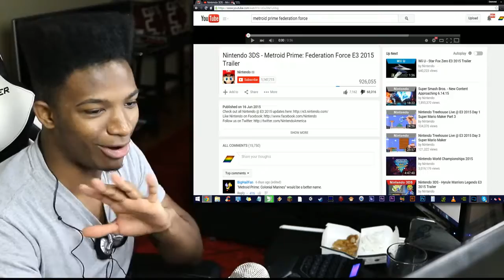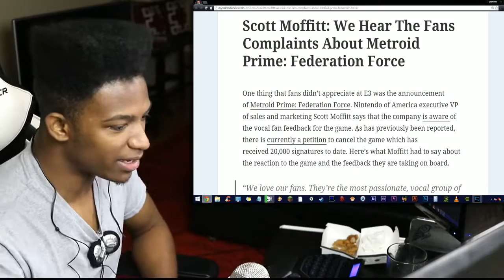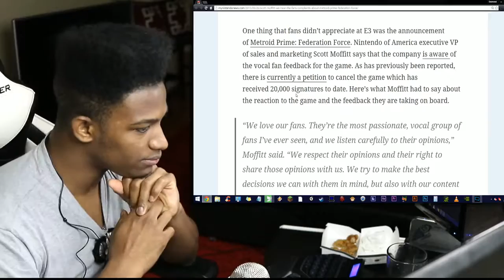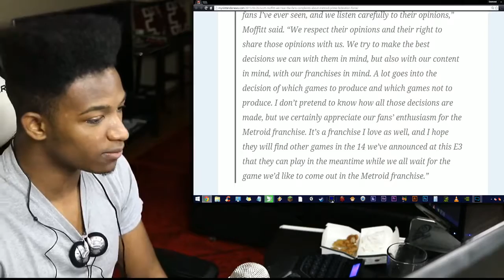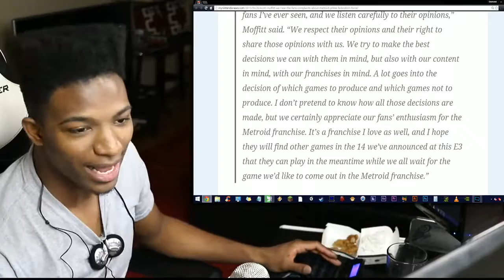Nintendo Head of Sales and Marketing Scott Moffitt Responds to Hate of Federation Force.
Original Description: Metroid Prime: Federation Force has everyone's jimmies rustled. We get another perspective of a Nintendo Exec on it.